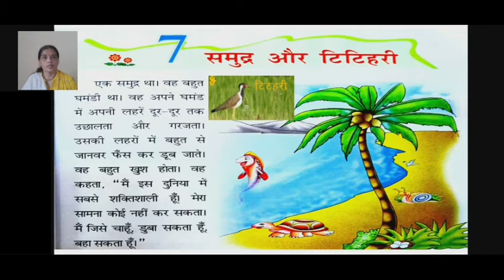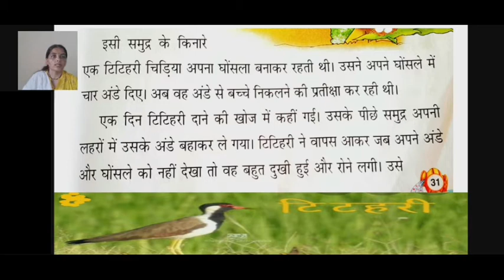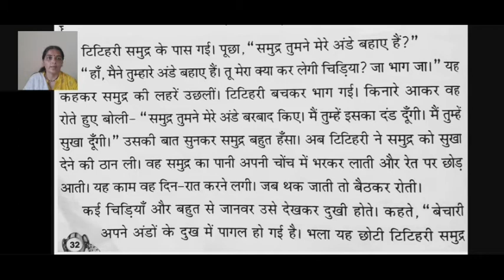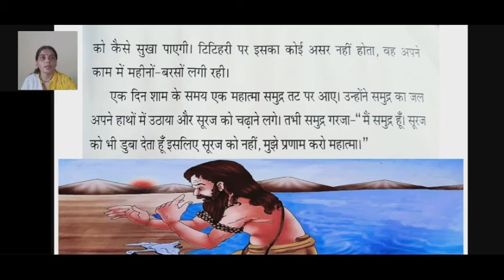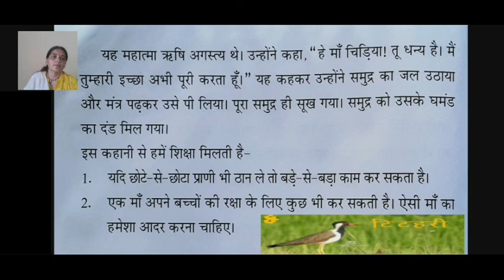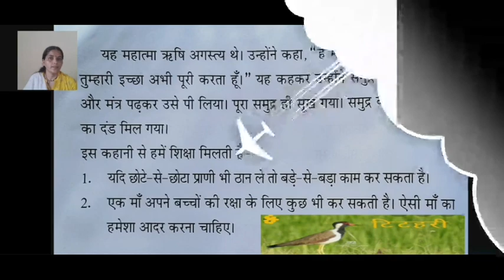Std 3 Hindi L 7 समुद्र और टिटिहरी Date 01 09 20